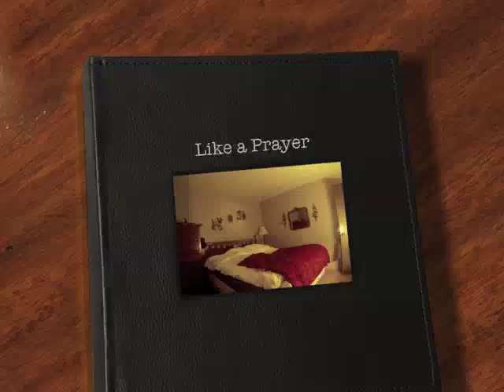Like a Prayer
Katie's weekend rides.